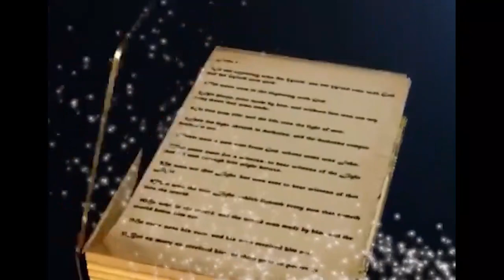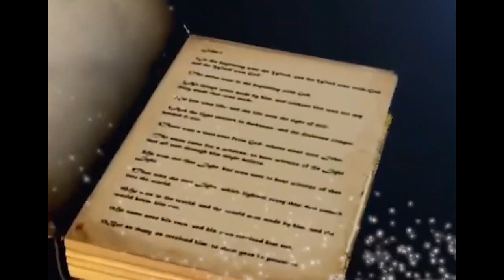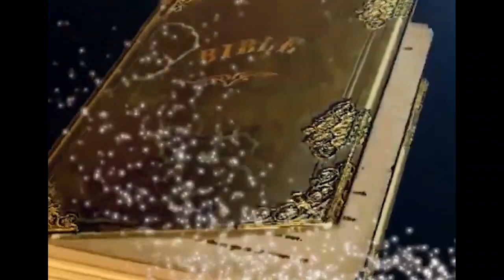PST MUNEZERO ATI AKIRA UBUTWARE BW'IMANA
Wifuza kuduha inyunganizi  cyangwa kumenyekanisha ibikorwa byawe